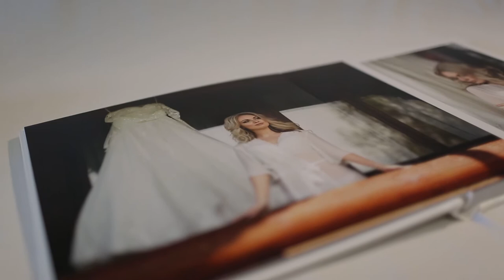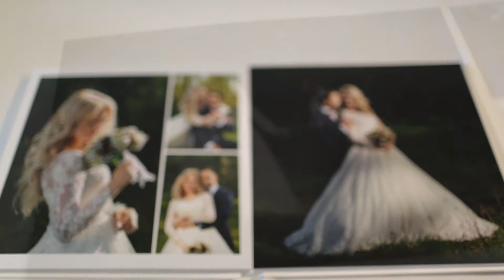Свадебная фотокнига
Обзор свадебной фотокниги Сергея и Анны. Все самые красивые и самые важные моменты в одной книге.
 Размер: 30х30;
Количество разворотов: 15;
Материал: белый кожзам